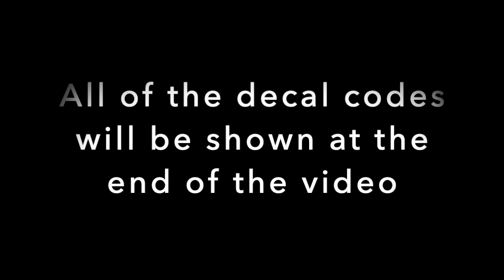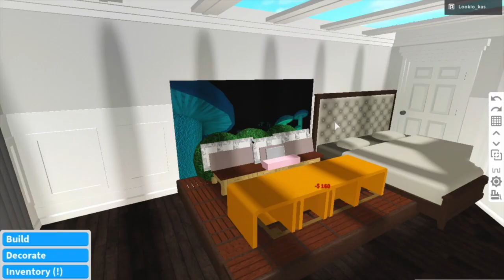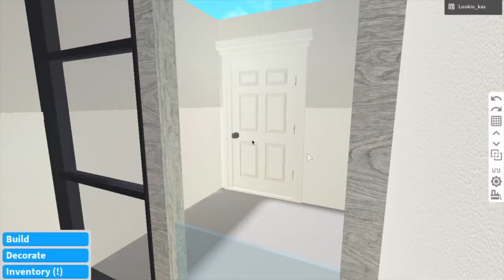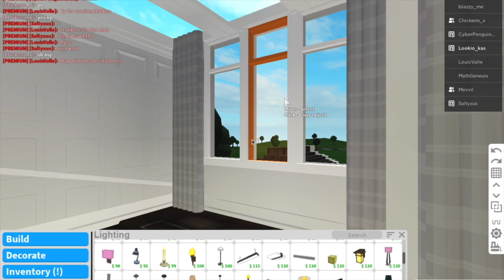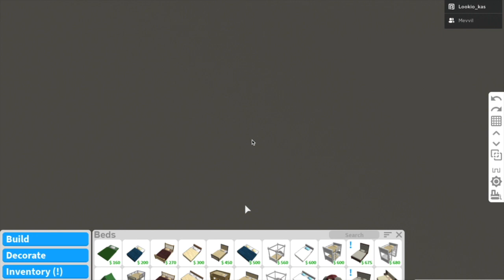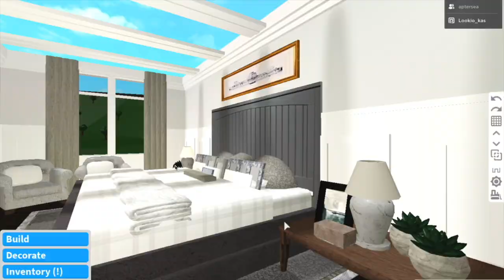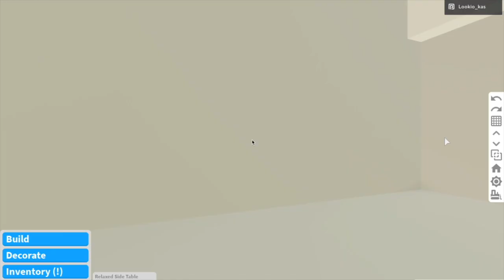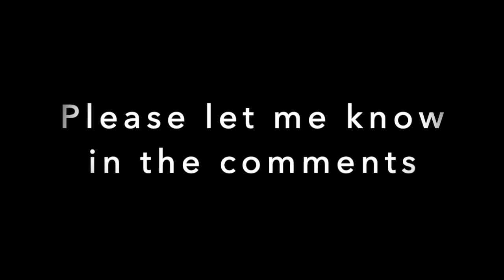Bloxburg speedbuild: Remodelled Traditional Suburban | Speedbuild part five + decals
Important build info:
Price: 1.03M

Okay hi! I promised That ill make a speedbuild! After numerous times of giving up on this I finally finished it and I really really hope you guys like it! The speedbuild is coming out on Saturday evening! And yes I forgot to mention this is a remodelled traditional craftsman/,,suburban”! Havent done one in a looong time so I thought why not make one! Oh and the flooring idea in the porch is by @solitairepluto on twitter! Please go check him out hes super creative!

Game passes used:
1. Advanced placing
2. Multiple floors
3. Basements
4. Large plot

Builders, whose building hacks I used in this build:
Porch floor design: @solitairepluto
Throw on blanket on the floor: @just_jay

Intro done by: RainADoty
Her social media accounts: